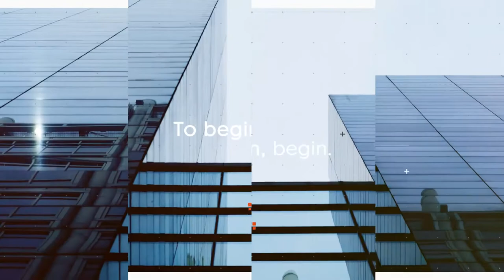Business Opener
Business Opener is a clean and contemporary template After Effects with a modern design, simple text animations and trendy transitioning effects. It’s so easy to use, simply edit the text, change the colors, drag and drop in your new media and hit render. A stylish intro to your corporate presentations, slideshows, company broadcasts, promotions and upcoming events videos. Impress your audience with this smooth looking and dynamically animated AE template. No plugins required.